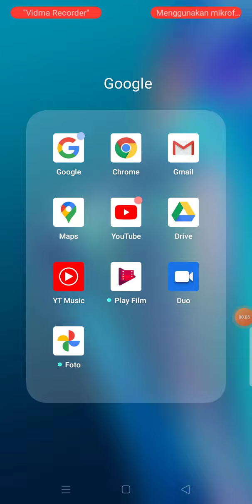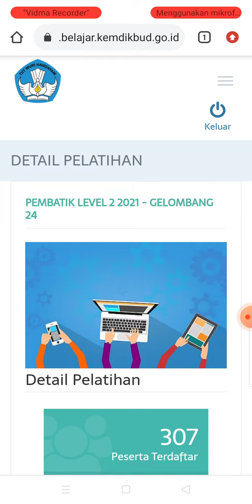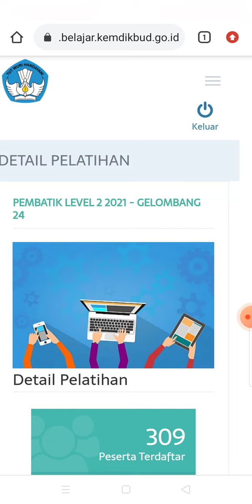Cara Daftar Diklat PembaTIK Level 2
video ini berisi tentang cara Daftar Diklat PembaTIK Level 2